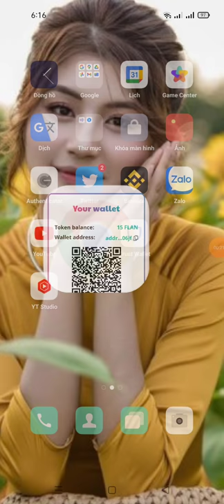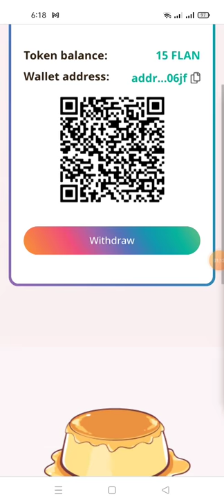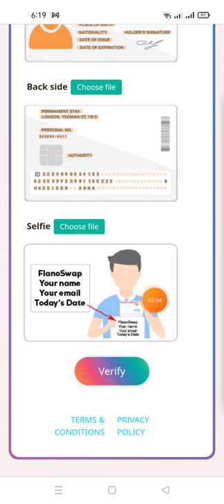hướng dẫn nhận 15 FLAN đến từ sàn FLANOSWap (dự án tìm năng)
Link ĐK